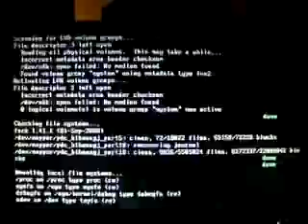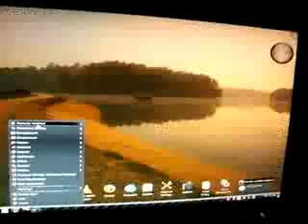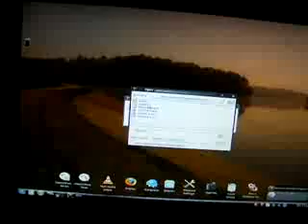Opensuse Linux 11.1